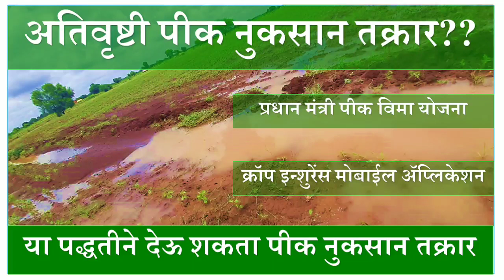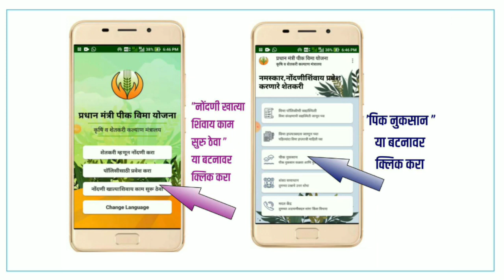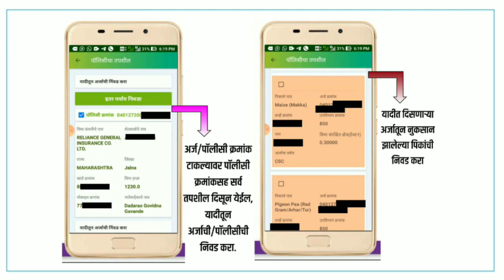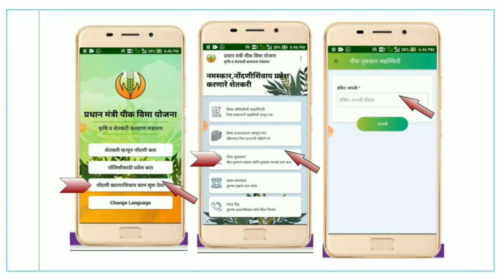पीक नुकसानीची पूर्वसूचना,पीक विमा दावा दाखल करणे,पीक विमा क्लेम,पीक विमा नुकसान भरपाई,crop insurance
नमस्कार शेतकरी बांधवांनो, या विडिओ मध्ये आपण पीक नुकसानीची पूर्व सूचना विमा कंपनीला कशी द्यायची म्हणजे आपला विमा क्लेम कसा करायचा याबद्दल माहिती पाहणार आहोत.
तर या विडिओ मध्ये आपण विमा क्लेम / तक्रार दाखल करावयाच्या दोन पद्धती बद्दल माहिती पाहणार आहोत ..
१) टोल फ्री क्रमांक वापरून तक्रार कशी करावयाची
२) क्रॉप इन्शुरन्स मोबाईल अँप च्या माध्यमातून तक्रार कशी करायची

या दोन पद्धतीचा वापर करून आपण कशा प्रकारे आपला पीक विमा क्लेम /दावा करू शकता हे या विडिओ च्या माध्यमातून जाणून घ्या

0:00 प्रस्तावना
0:38 टोल फ्री क्रमांक वापरून तक्रार कशी करावयाची
01:08 क्रॉप इन्शुरन्स मोबाईल अँप च्या माध्यमातून तक्रार कशी करायची
03:08 पीक नुकसानीची सद्यस्थिती
03:31 पीक नुकसान तक्रार करताना येणारी अडचण

🌾शेतकरी बांधवांनो आमच्या चॅनल वरील इतर कृषीविषयक व्हिडीओ अवश्य पहा:🌾

🌼 पिकांचे खत व्यवस्थापन आता एका अँप वरती, खतांचा एकरी खर्च, खतांची योग्य निवड, सोयाबीन खत व्यवस्थापन

🌼अनुदानावरील बियाणे वाटप करिता महाडीबीटी पोर्टल वर ऑनलाईन अर्ज कसा करावा यासंदर्भात साठी हा व्हिडिओ अवश्य पहा

🌼शेतकरी बांधवांनो सोयाबीन लागवड करतात तर सोयाबीन या पिकाचे टॉप 10 वाण कोणते आहेत हे पाहण्याकरिता हा व्हिडिओ अवश्य पहा

🌼सोयाबीन पिकाच्या उत्पादनासाठी सोयाबीन पिकामध्ये कोणती खते द्यावीत तसेच सोयाबीन पिकातील खत व्यवस्थापन याकरिता हा व्हिडिओ अवश्य पहा

🌼रासायनिक खतांची दरवाढ झाली तसेच सध्या बाजारात असणाऱ्या जुन्या व नवीन खतांचा दर किती आहे व डीएपी ही बॅग बाजार मध्ये किती रुपयांना भेटणार या संदर्भासाठी खालील व्हिडिओ अवश्य पहा

Note:
“If agriculture fails, everything else will fail.” – M. S. Swaminathan, Father of India's Green Revolution